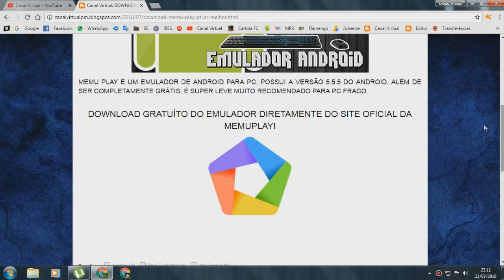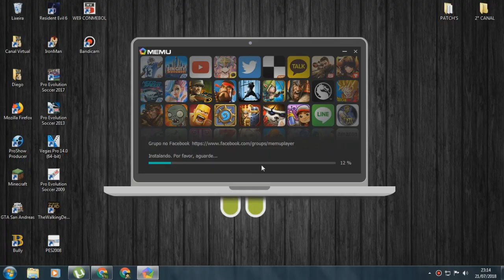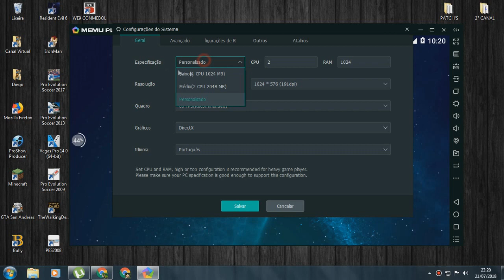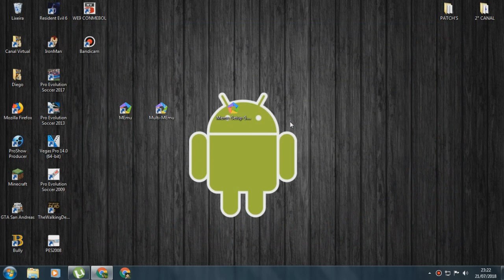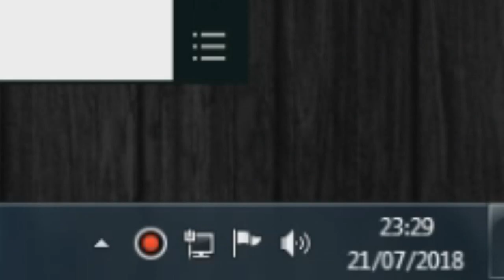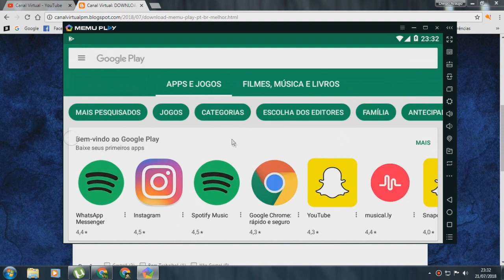Como Baixar Instalar MEmu (Play Emulador de Android para PC)!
Mais um super video aqui para o Canal, deixando de lado um pouco os jogos de PC Fraco, hoje trago um emulador de Android para PC Fraco, ou seja, você irá poder está emulando um Android aí no seu PC, jogando jogos de Android ou até mesmo aplicativos, tudo isso com o MEmu Play.

COPYRIGHT
ESTOU USANDO SEUS DIREITOS EM MEU VIDEO? NÃO QUERO LE PREJUDICAR, ENTÃO POR FAVOR MANDE UM PEDIDO DE REMOÇÃO, QUE EU IREI TÁ EXCLUINDO!